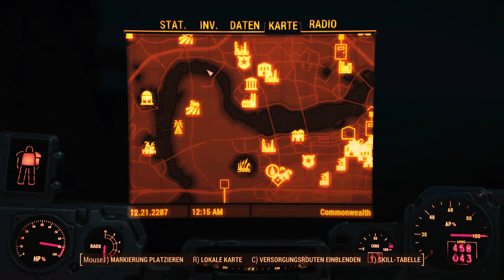Fallout 4 🤦‍♂️ Die Geschmiedeten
Mods:
Prisoner Bindings
Grease Rat Garbs
The Minute Maxx Version 1.0
Capital Wasteland Raider Pack
Beanie Hairstyles
Better Minutemen Power Armor
Just New Female Animations
Functional Sanctuary Bridge
Disable Minutemen's Annoying Quests
Nuka Hair Combos
No More Twigs
Colored Highlights - Commonwealth Cuts
Unlimited Settlement Budget (No Hassle)
Scrap all the things
AK74M - Assault Rifle (Danke dafür an Nuka 💖)
Limited Minutemen Quests
Shirtless Outfits All in One Modular Master
Holstered Weapons by Azar v1.5
Ashara FO4 Steampunk Lady
Really Unlimited Carry Weight
Pip Overhaul (N7 Special Edition)
Liberty Power Armor
NCR Veteran Ranger Armor
Skip Dimas Puzzle
Ashara FO4 Under Armours
Improved Maps with Visible Roads
Misfit Ink Tattoos
Enhanced Blood Textures
Ponytail Hairstyles by Azar v.2.5a
Lots More Female Hairstyles by Recluse
Settlement Objects Expansion Pack - Non DLC
Wasteland Imports - Goodies from all across the Wasteland
Weightless Junk

Bei der Szene unterlief mir ein Fehler... Ich hab den Kinder Chor vergessen :D
Ist aber egal, da die Szene so oder so, ein Highlight ist.